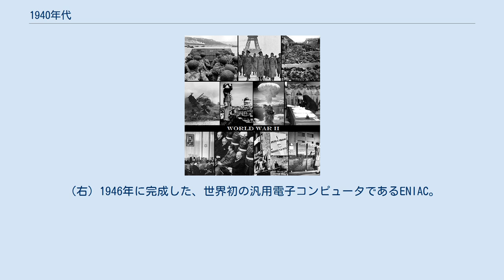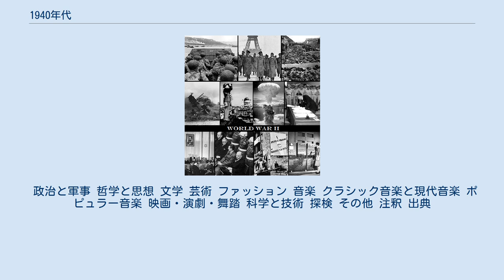1940年代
上段:第二次世界大戦時の出来事 (1939–1945): （左）1944年、ノルマンディー上陸のためにオマハ・ビーチに接近するヒギンズ・ボートと米軍兵士。
（中央）1940年のフランス侵攻の後にパリを訪れるアドルフ・ヒトラー。
（右）大戦中にナチス・ドイツによって行われたホロコーストで、ヨーロッパにいたユダヤ人の約600万人が殺害された。
 中段: （左）1941年12月8日、日本海軍の真珠湾攻撃によって、日本と米国の間で太平洋戦争が始まる。
（左から2枚目）1940年に始まったバトル・オブ・ブリテン中にロンドンの空を監視するイギリス兵。
（右から2枚目）1945年8月6日・8月9日の広島と長崎への原子爆弾投下によって核兵器が最初に使用され、約20万人の生命が奪われた。
（右）1945年9月2日、米国海軍の戦艦ミズーリの甲板上で、降伏文書に署名をする日本の外務大臣重光葵。
この署名によって第二次世界大戦が終結する。
 下段: 第二次世界大戦後の出来事: （左）1948年のイスラエル独立宣言。
（左から2枚目）大戦後の1945年・1946年に行われたニュルンベルク裁判によって、ナチス・ドイツの政府と軍の指導者の戦争犯罪が裁かれた。
（右から2枚目）大戦後の1947年より米国はマーシャル・プランを実行し、欧州諸国の復興を支援した。
（右）1946年に完成した、世界初の汎用電子コンピュータであるENIAC。
 1940年代（せんきゅうひゃくよんじゅうねんだい）は、西暦（グレゴリオ暦）1940年から1949年までの10年間を指す十年紀。
この項目では、国際的な視点に基づいた1940年代について記載する。
 政治と軍事 哲学と思想 文学 芸術 ファッション 音楽 クラシック音楽と現代音楽 ポピュラー音楽 映画・演劇・舞踏 科学と技術 探検 その他 注釈 出典